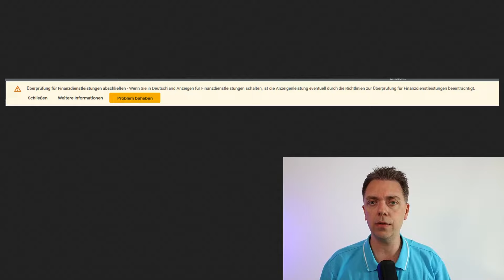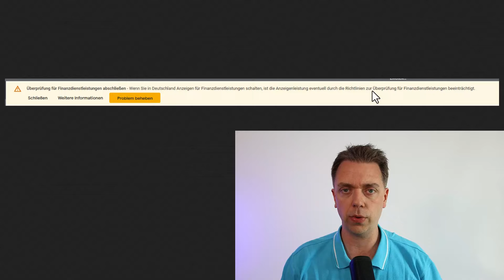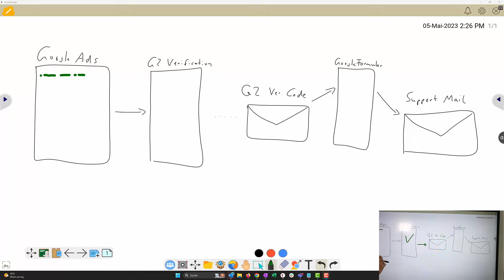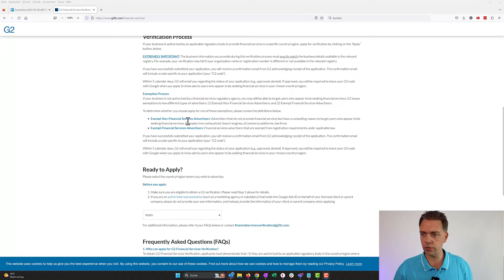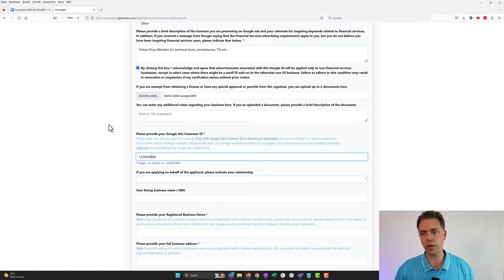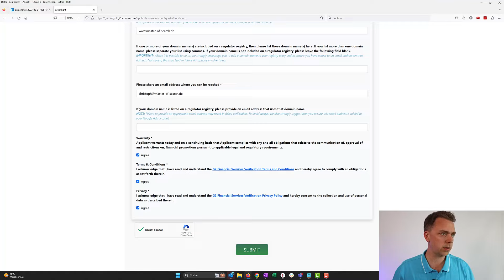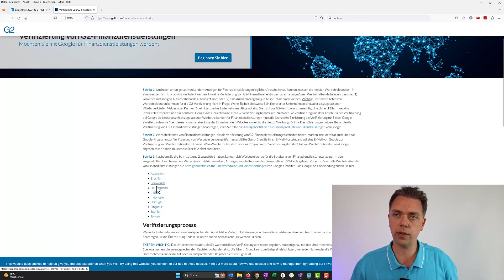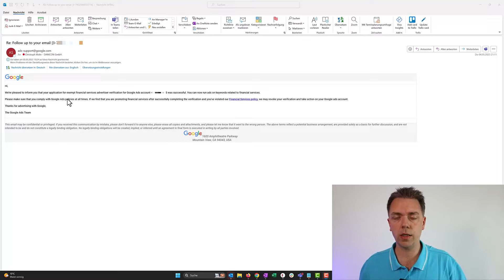Warum die Google Ads Finanzdienstleistungs-Verifizierung unerlässlich ist: Schritt für Schritt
In diesem Video erfährst du, warum die Google Ads Finanzdienstleistungs-Verifizierung für dich unerlässlich ist, wenn du die Meldung in deinem Google Ads-Konto siehst.

Noch schlimmer ist: Du hast sie schon weggeklickt, besteht aber noch im Hintergrund.

In diesem Video siehst du Schritt für Schritt, wie du deine Google Ads Kampagnen erfolgreich verifizieren und somit das Vertrauen potenzieller Kunden gewinnen kannst.

Wir zeigen dir, wie du die Verifizierung in wenigen einfachen Schritten durchführen kannst.

Auch die Nachteile, wenn du es nicht machst, zeige ich dir.
Du bist ein reiner Online-Shop? Auch hierfür musst du einmal durch den Prozess gehen!

00:00 Einleitung
01:05 Was hat es mit der Überprüfung auf sich?
02:22 Du verlierst Sichtbarkeit, auch als E-Commerce-Shop
03:58 Meldung weggeklickt? Vorsicht!
04:50 Was du machen musst
05:12 Welche Schritte müssen durchlaufen werden?
07:43 Schritt 1 des Verifizierungsprozesses, so füllst du es aus
12:15 Mail als Bestätigung mit G2 Verifizierungscode
13:00 Schritt 2: Antwort der Anfrage per Mail
13:26 Schritt 3: Eintragen des Codes in einem Formular
16:28 Schritt 4: Antwort von Google per Mail
17:14 Abschlussworte zur Überprüfung

Möchtest du deine Google Kampagnen profitabler machen und auf verständliche Art und Weise nachvollziehen können, wie du das erreichst?

Möchtest du auch deinen Gewinn über Google Ads innerhalb von 6 Monaten um bis zu 80% und mehr steigern?

Möchtest du selbst verstehen und steuern können, was im Suchmaschinenmarketing wichtig ist?

Du erhältst von uns dann schon die ersten Tipps und wir schauen, wo deine Herausforderungen sind und ob wir dich im Suchmaschinenmarketing unterstützen können.

Impressum:
DAMCON GmbH
Eiswerderstr. 20
13585 Berlin

Handelsregister: HRB 237495 B, Amtsgericht Charlottenburg (Berlin)
Geschäftsführer: Christoph Mohr, Jörg Ullmann